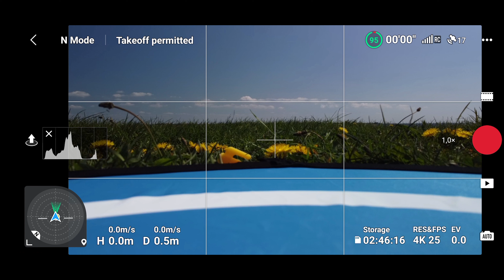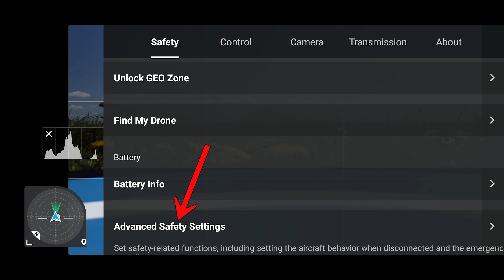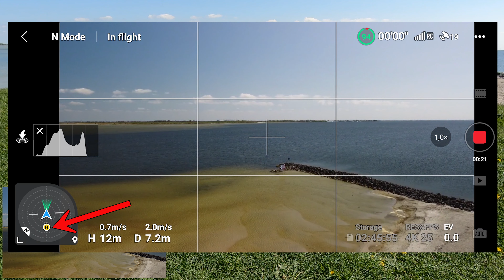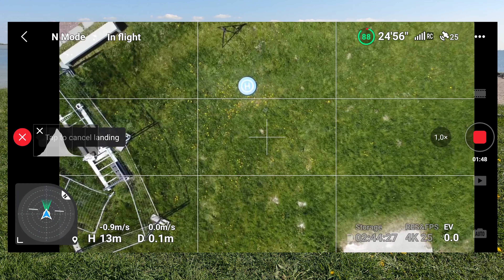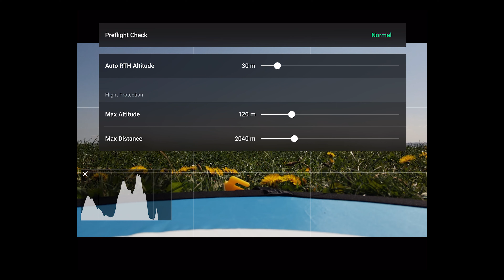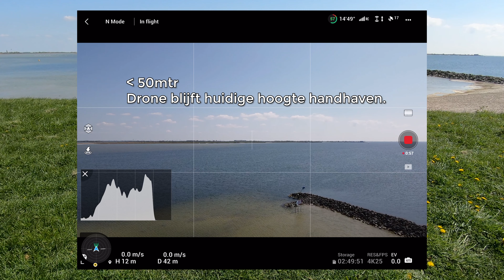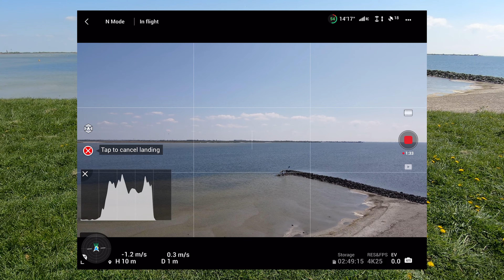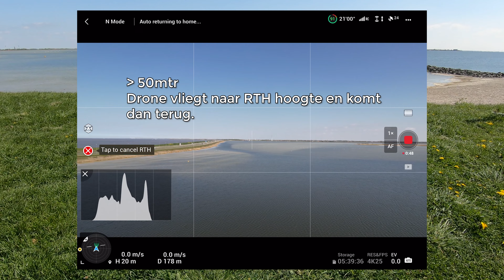Return to home practical test for DJI Mini 2, Mavic Air 2 and Mavic Air 2S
Vandaag wil ik de ‘Return to home’ functie bespreken en in praktijk uitproberen met drie verschillende DJI drones: Mini 2, de Mavic Air 2 en de Air 2S.
Return to home is niets anders dan het automatisch terugvliegen naar uitgangspositie na een bijzondere omstandigheid.
Daarom zijn er drie soorten RTH,
- Smart RTH, deze wordt zelf geïnitieerd door de dronepiloot, bijvoorbeeld omdat de controle over de drone verloren dreigt te gaan;
- Low battery, wanneer de accuspanning zodanig laag is geworden dat er nu direct teruggevlogen moet worden geeft de drone dit aan en vliegt terug;
- Fail safe, wanneer de verbinding tussen drone en controller is weggevallen komt de drone automatisch terug naar het Home point.
Ik heb deze dronevluchten gemaakt aan de afsluitdijk ter hoogte van het Friese Kornwederzand op een prachtige zeer heldere dag in mei 2022.
Aan het eind van de video beelden van het prachtige IJsselmeer ter hoogte van het Kitesurf strand.

Today I want to review the "Return to home" function and try it out in practice with three different DJI drones: Mini 2, the Mavic Air 2 and the Air 2S.
Return to home is nothing but flying back to starting position automatically after a special circumstance.
Therefore, there are three types of RTH,
- Smart RTH, this is self-initiated by the drone pilot, for example because the drone is in danger of losing control;
- Low battery, when the battery voltage is so low that it is necessary to fly back immediately, the drone indicates this and flies back;
- Fail safe, when the connection between drone and controller is lost, the drone will automatically return to the Home point.
I made these droneflights at the Afsluitdijk near the Frisian Kornwederzand on a beautiful clear day in May 2022.
At the end of the video images of the beautiful IJsselmeer at the height of the Kitesurf beach.